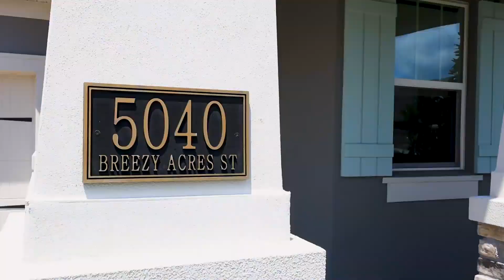Disney Dream House: Horizon West Home Tour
This home has been thoughtfully designed with both luxury and practicality in mind. The four bedrooms, plus bonus room, and 3.5 bathrooms provide ample space for comfortable living, while the modern amenities and energy-efficient features like solar panels and a whole-home water filtration system enhance the overall quality of life. The gourmet kitchen and extended door heights are wonderful touches that add to the home's appeal and functionality. It seems like the perfect blend of style, comfort, and efficiency, offering a truly desirable living experience.  Not to mention all the nearby amenities like the Hamlin Town Center with plenty of shopping, dining, and entertainment places just within a 4 minute drive.  Residents also enjoy the close proximity to the renowned Walt Disney World. Only a 15 minute drive to all that Disney has to offer.

Melissa Johnson, Florida Living with Melissa
eXp Realty, LLC